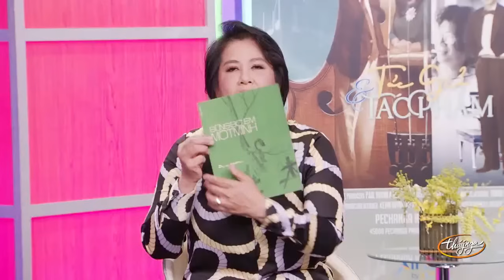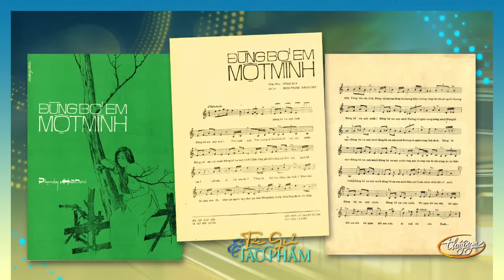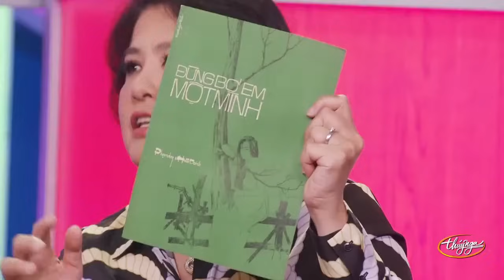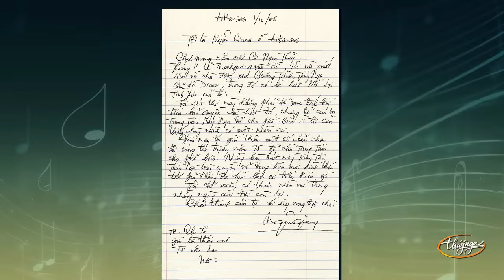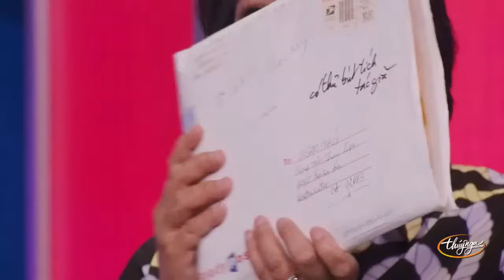Livestream giới thiệu PBN137 với cô Marie Tô, Minh Tuyết, Myra Trần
Ngày phát hành Paris By Night 137: 11/05/2024 trên ứng dụng Thúy Nga PBN.